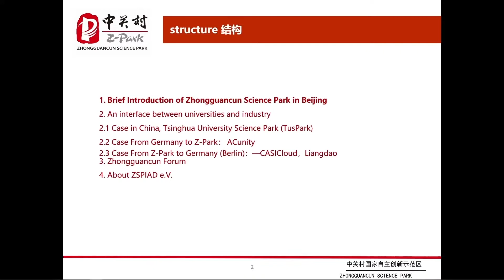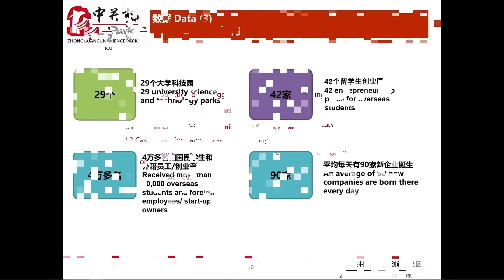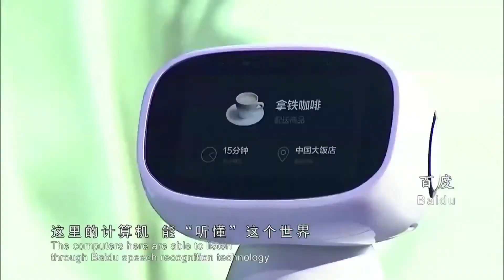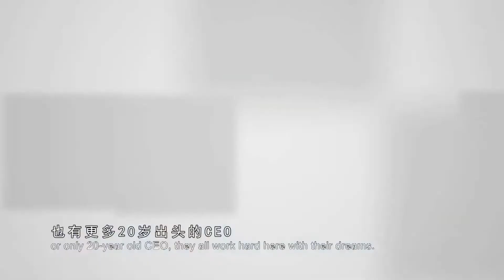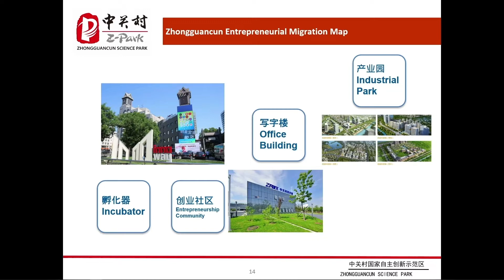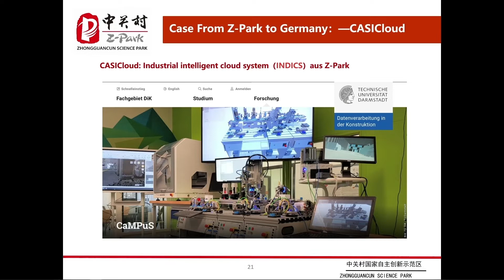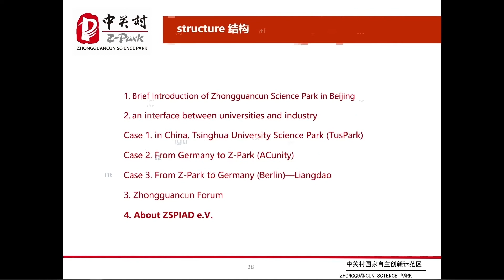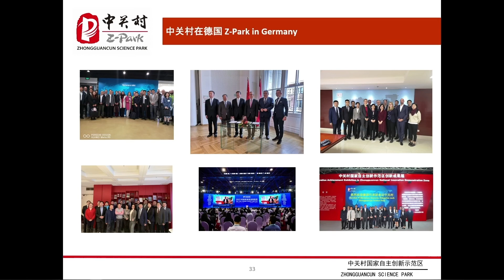ABS 21 Keynote: Zhongguancun Science Park, an interface between universities and industry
Speaker: Yi Zhao, Zhongguancun Science Park Innovation Alliance in Deutschland e. V.